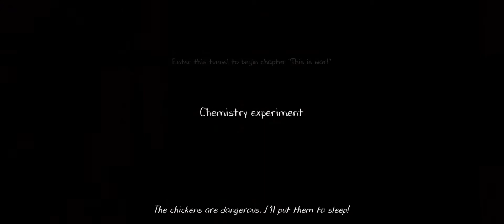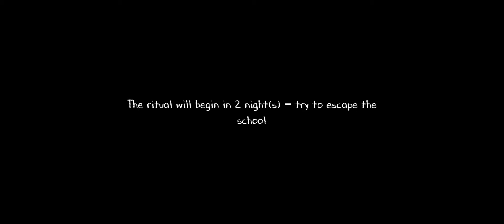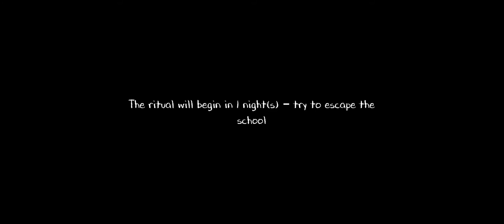Horror Stories Game - Evil Nun 2 - Horror Game & Scary Teacher Android GamePlay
Horror Stories Game - Evil Nun 2 - Horror Game & Scary Teacher Android GamePlay We are sure you are not a big fan of finishing horror games easily, you prefer playing haunted house games, horror escape room games, and stealth horror games that are actually a challenge, so that's why you have been really waiting to play the Nun game again. From all the scary stories you have heard and all of the thriller games offline you have played, this scary granny's one is by far the worst, and we know you love it!

➔ Game Developer:Keplerians Horror Games

escape!